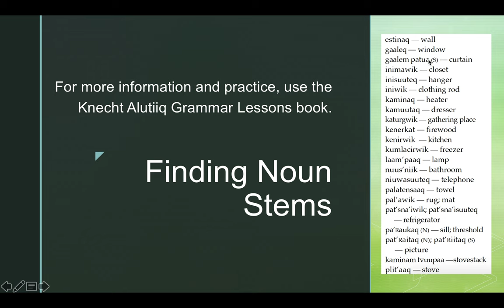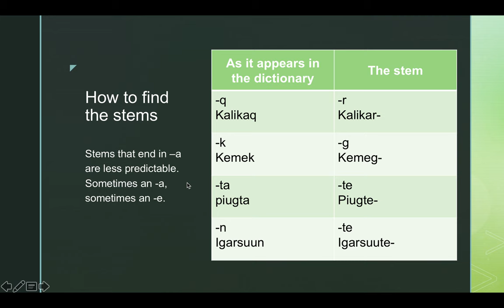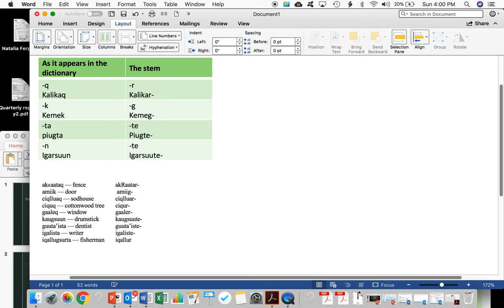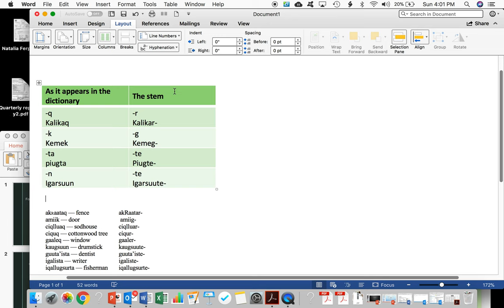Alutiiq Noun Stems Video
Alutiiq Language Video